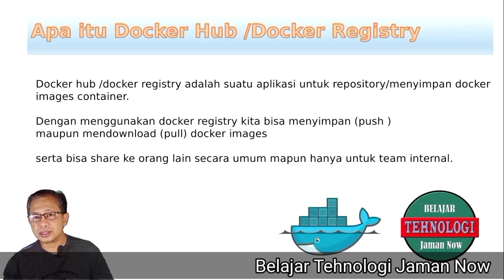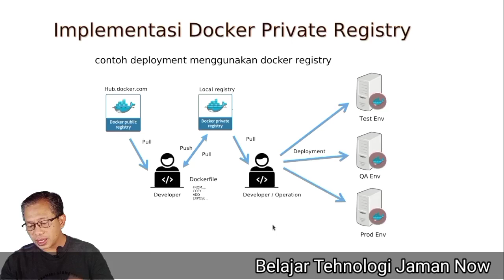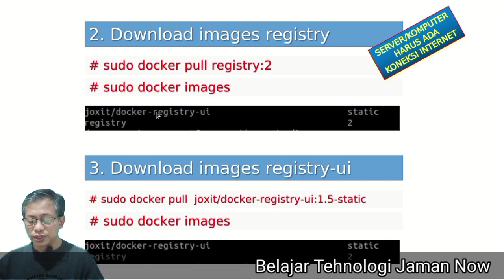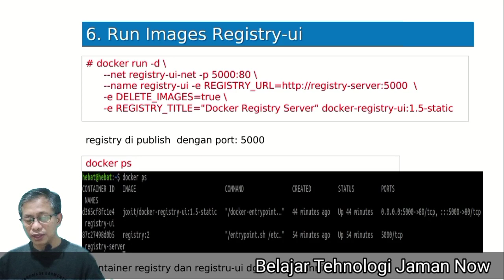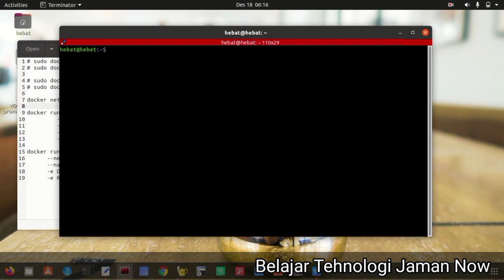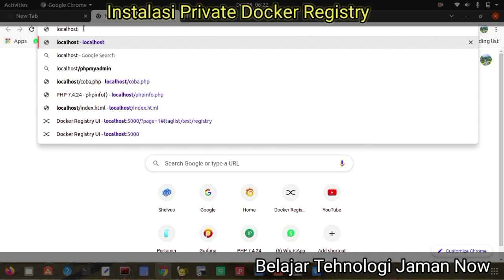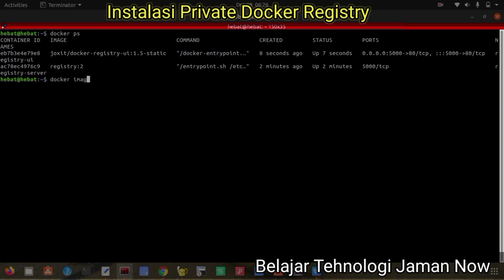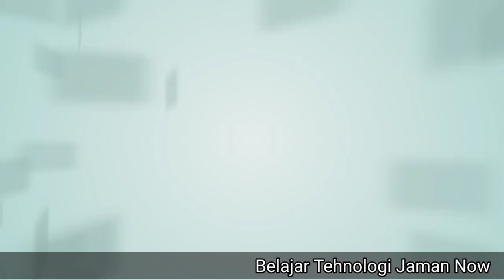DOCKER 7 : CARA MEMBUAT DOCKER REGISTRY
Apakah Private Docker Registry
Docker private registry adalah tempat untuk menyimpan dan untuk mendownload images docker. Bahasa kerennya push dan pull images. Tempat penyimpanannya berada di server local.

Docker registry sangat diperlukan untuk teman -teman yg membuat docker dan container.

jika kita mau otomatisasi deploy dokcer registry adalah wajib ada.

kalou untuk yg public docker registry sudah sering kita kenal dengan docker hub atau hub.docker.com

salam sukses
Belajar Tehnologi Jaman Now